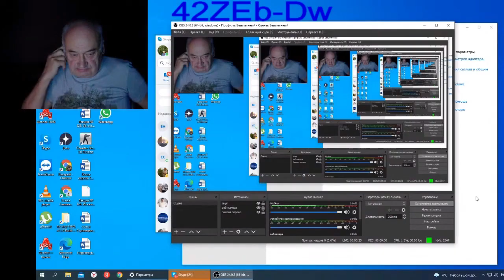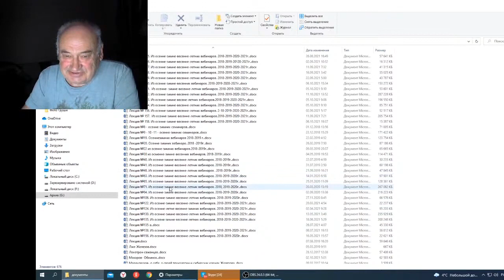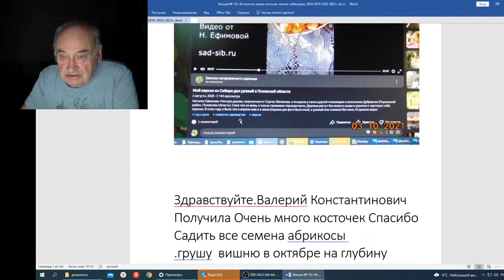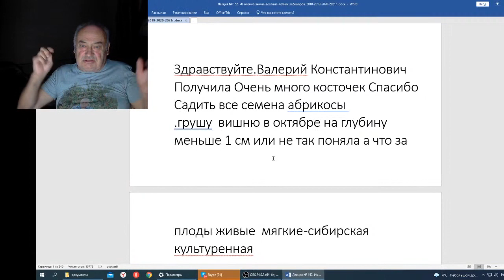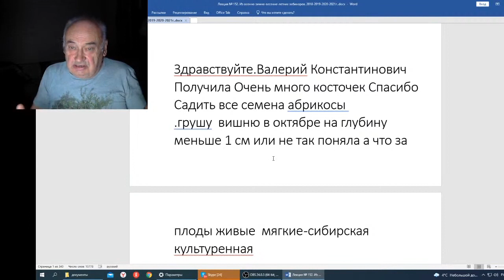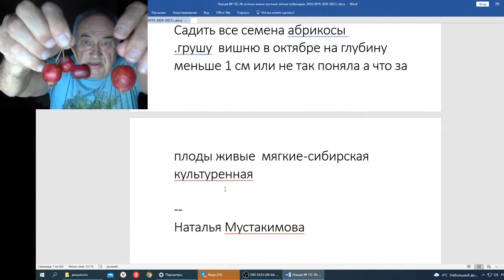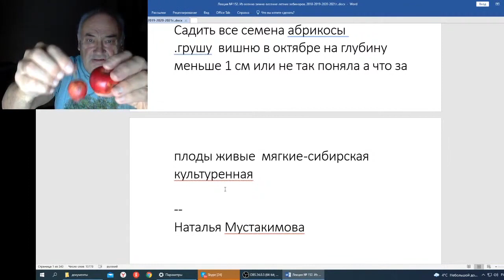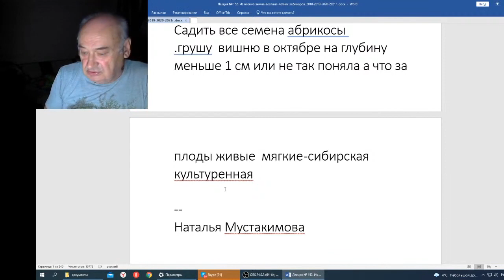Вебинар 152 Вступление